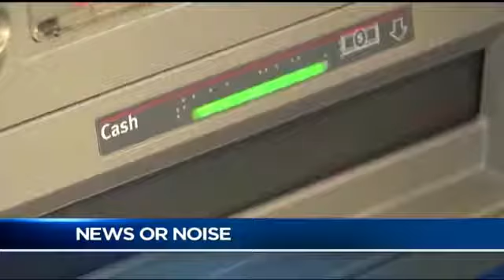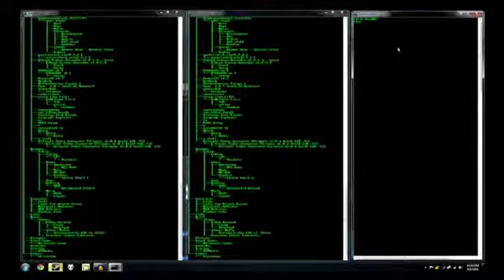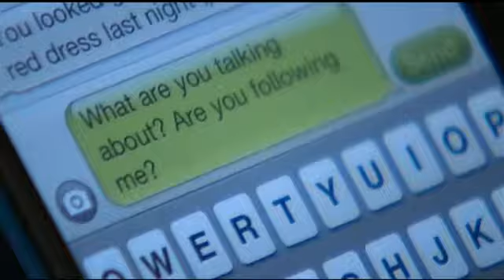New court docs contain troubling details in stalking case against former police officer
New court documents contain new, troubling accusations against the former Irondequoit police officer accused of stalking a woman.

William Rosica resigned from the Irondequoit Police Department in May after his March arrest for cyberstalking. New documents recently released shed more details on the case. The release of the documents comes as Rosica seeks to be released from detention.

Prosecutors accuse Rosica "a non-stop sadistic campaign of terror and psychological torture intended to kill, injure, harass, and intimidate" his ex-girlfriend after she ended their three-year relationship in February 2016.